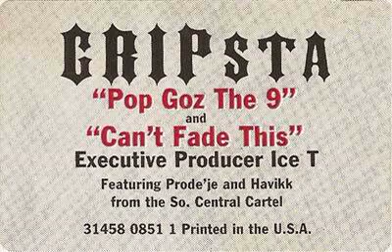Gripsta - Pop Goz The 9 (1994)